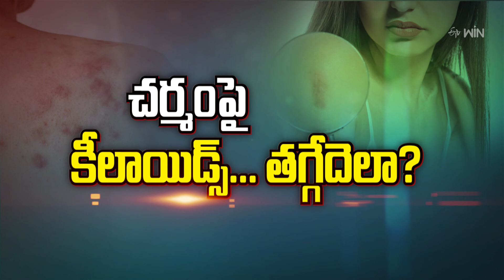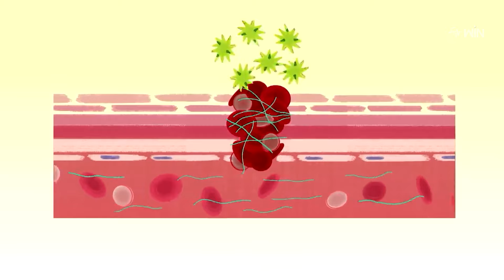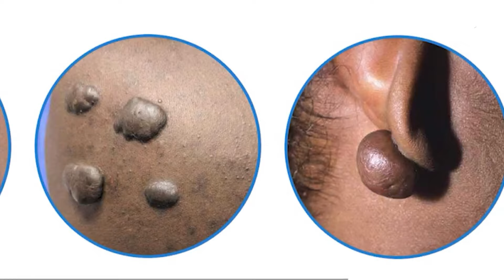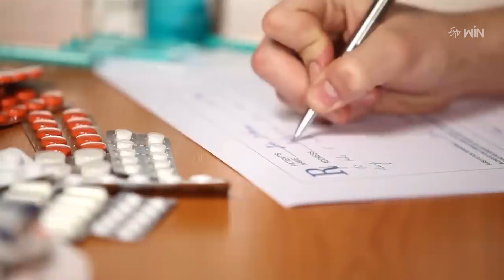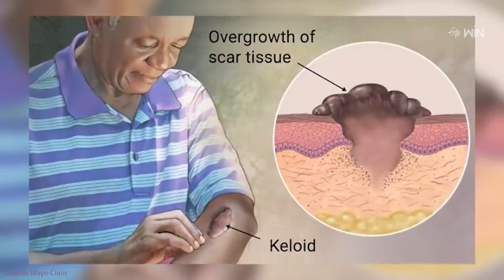Treatments for Keyloids | Sukheebhava | 4th May 2024 | ETV Life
చర్మంపై కీలాయిడ్స్... తగ్గేదెలా?